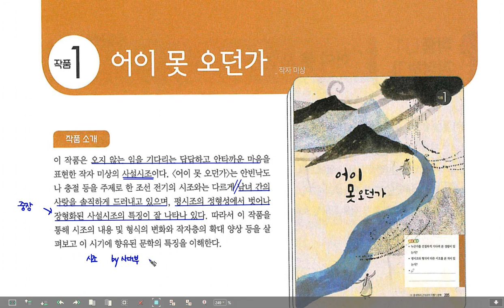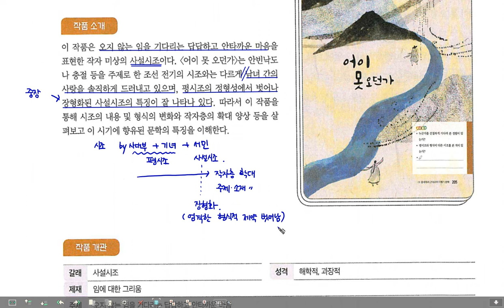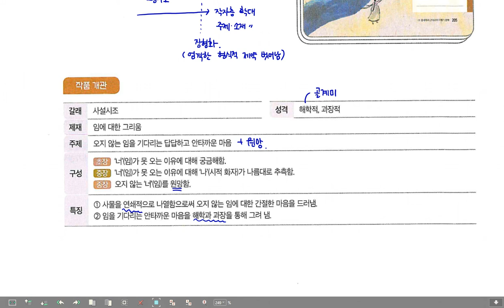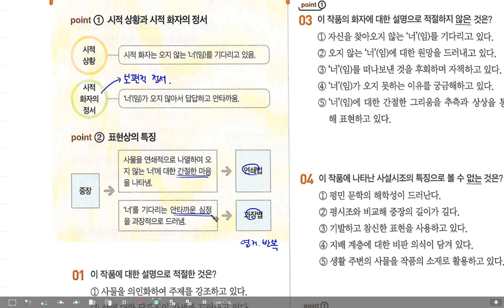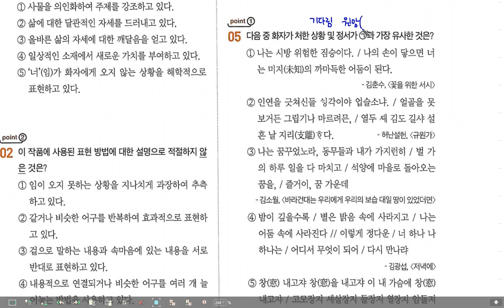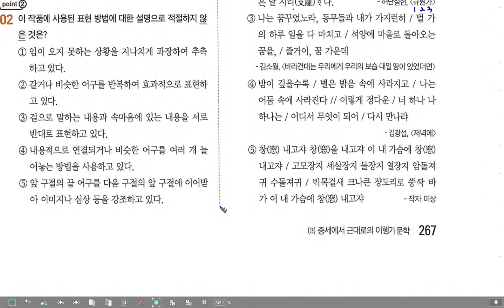고2 문학 미래엔 4-3 어이 못 오던가